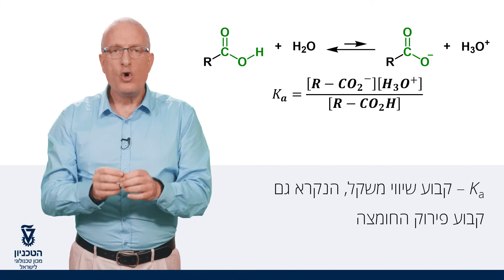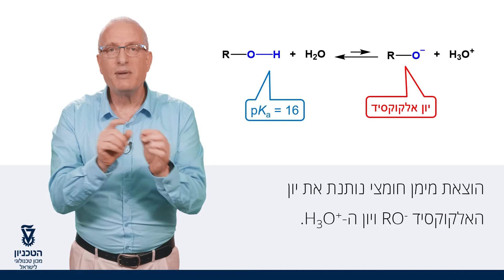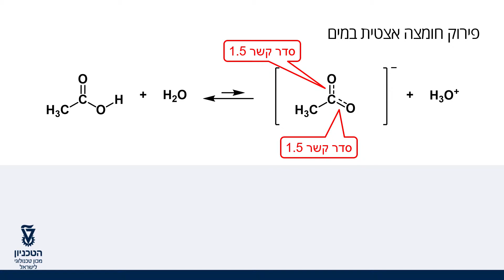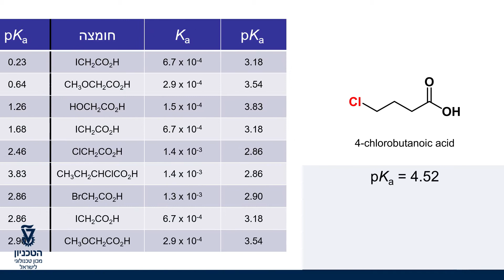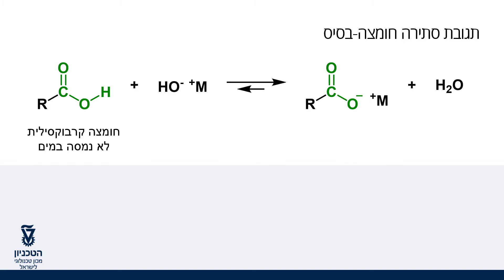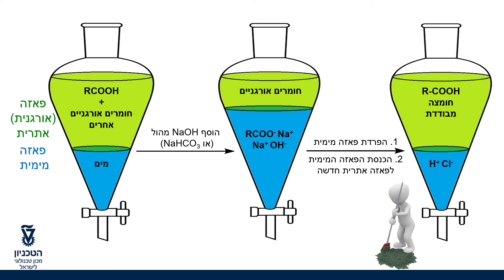9 3 Chemical Characteristics of Carboxylic Acid